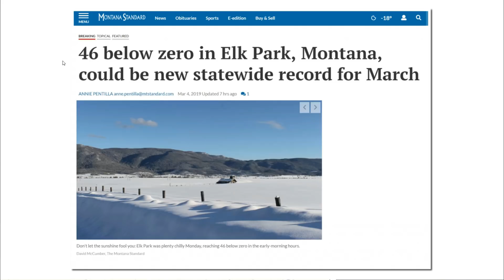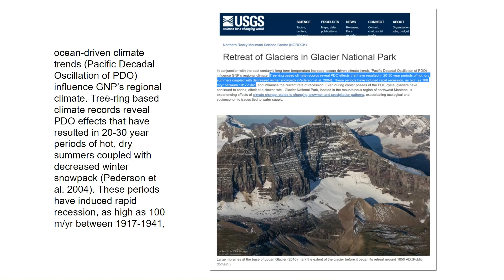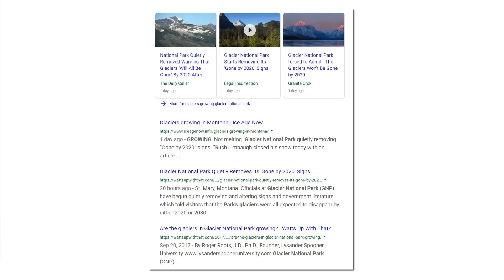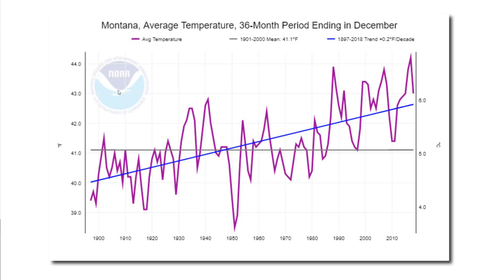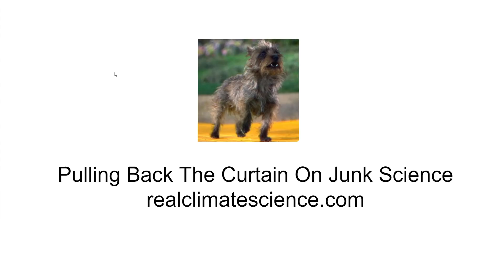Montana Glaciers Refusing To Cooperate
Experts predicted the ice in Glacier National Park would be gone by the year 1948, then 2002, then 2020 and now 2044.  But there are reports coming out that the glaciers have been growing for the past decade decade. NOAA responds in their usual fashion by tampering with the temperature data.